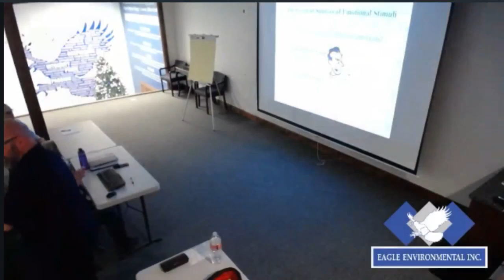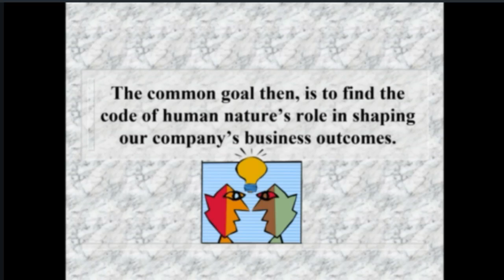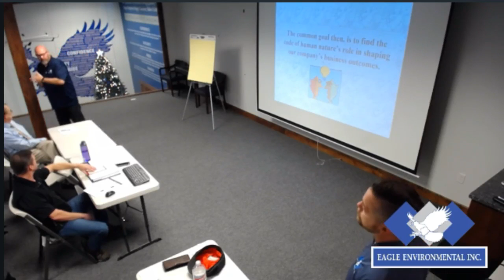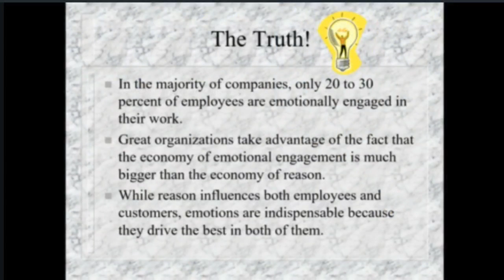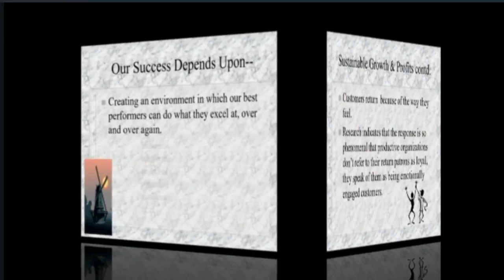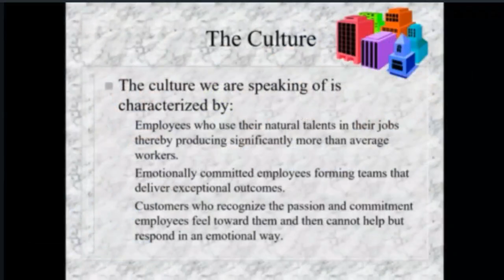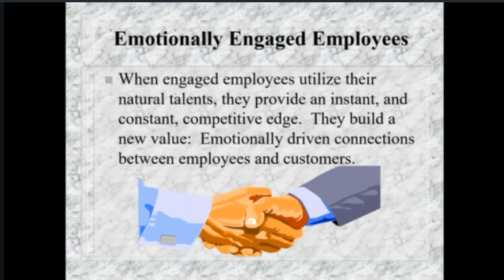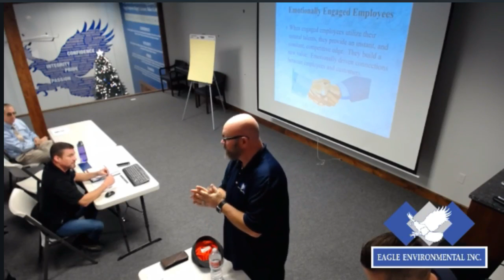Our Culture - Emotional Engagement Introduction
Today Chris led our culture meeting. We discussed emotional engagement and how by inspiring individuals to actively connect with those around them we create a culture that positively influences and maximizes success for all. When our employees are emotionally engaged, invested, and happy they transfer these feelings to our customers. We live by our slogan Happy Employees. Happy Customers. Make a Little Money. because we know for certain that if we empower engagement and happiness within our employees they will do the same for our customers. Striving for this engagement facilitates our overall success, growth and ability to rise to our highest potential, together! Thank you for the great meeting Chris.